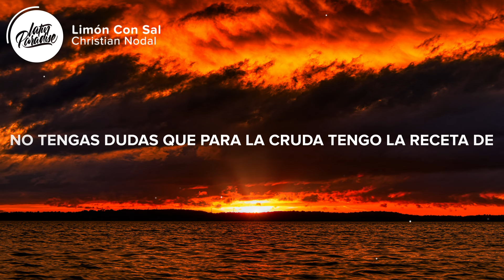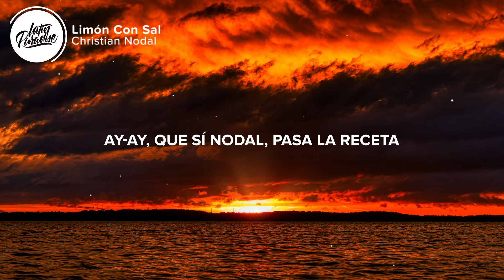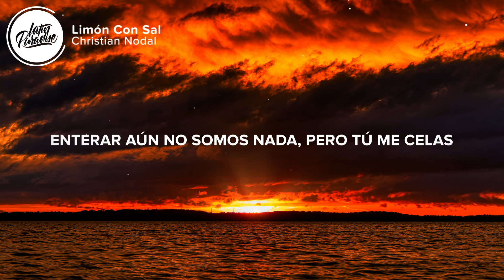Christian Nodal - Limón Con Sal (Letra/Lyrics)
⏬ Descargar "Christian Nodal - Limón Con Sal" aqui // Download "Christian Nodal - Limón Con Sal"

⚡️Échale limón con sal, que nada malo va a pasar

🎤 Letra / Lyrics: Christian Nodal - Limón Con Sal

[Verso]
Quédate otro rato más
Que no sé si tenga un motivo para celebrar
Pero lo podemos inventar
Y otro shot no te va a caer mal
Yo sé que a ti nadie te espera en tu casa
Hoy puede pasar lo que por tu mente pasa
No tengas dudas que para la cruda tengo la receta de mamá

[Coro]
Y si para algo, no la pienses tanto, que nadie se va a enterar
Aún no somos nada, pero tú me celas
¿Será qué te gusto y por eso te quedas?
Échale limón con sal, que hoy te voy a confesar
Que no soy perfecto, pero a ti te quiero mucho más de lo normal
A esa boca perfecta, yo nada le quito
Pero mejor se te vería si le doy un besito

[Interludio]
Ay-ay, que sí Nodal, pasa la receta
Christian Nodal

[Coro]
Échale limón con sal, que hoy te voy a confe-sar

👨‍💻 Si te gusta "Christian Nodal - Limón Con Sal" echa un vistazo a estas otras canciones // If you like "Christian Nodal - Limón Con Sal" check out these other tracks:

-  Christian Nodal - Aguardiente (Letra / Lyrics)
-  Gera MX, Christian Nodal - Botella Tras Botella (Letra / Lyrics)
-  Anitta - Envolver  (Letra / Lyrics)
-  Farruko - Nazareno (Letra / Lyrics)
-  Camilo - Pegao (Letra / Lyrics)

👩‍💻 ¡Compartir Christian Nodal - Limón Con Sal con tus amigos! // Share Christian Nodal - Limón Con Sal with your friends!